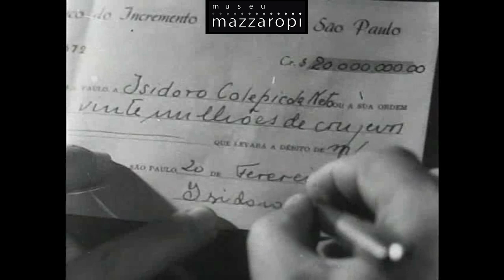Cenas Mazzaropi - Ganhou uma bolada! (1952)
Que cheguem boas notícias para todos nós, assim como chegou para o Isidoro no filme Nadando em dinheiro, de 1952!

👉 Já conhece o Facebook oficial do Mazzaropi? Curta e fique por dentro das raridades e curiosidades ✅ O canal do Museu Mazzaropi é o canal oficial do Amácio Mazzaropi no Youtube. Aqui você vai se divertir com as melhores cenas dos filmes e também poderá assistir os filmes completos em alta qualidade, documentários, entrevistas, matérias e muito mais. Uma grande homenagem ao cineasta, diretor, produtor, ator, comediante e cantor que encantou o Brasil no circo, rádio, televisão e cinema. O canal do Museu Mazzaropi é o canal oficial do Amácio Mazzaropi no Youtube. Aqui você vai se divertir com as melhores cenas dos filmes e também poderá assistir os filmes completos em alta qualidade, documentários, entrevistas, matérias e muito mais. Uma grande homenagem ao cineasta, diretor, produtor, ator, comediante e cantor que encantou o Brasil no circo, rádio, televisão e cinema.